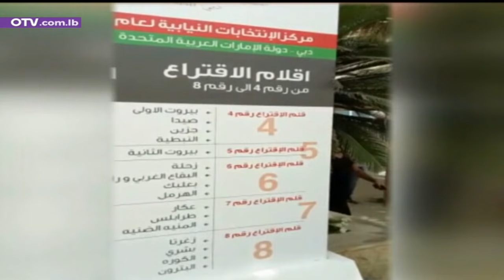نشرة أخبار الظهيرة - الجمعة 24 أيلول 2021 مع نانسي صعب